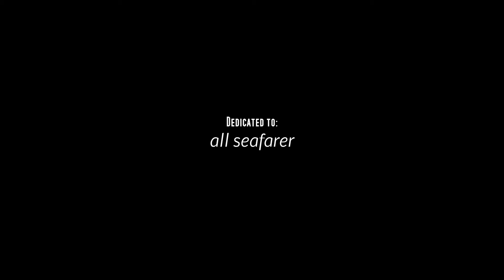Who says you can't go home -Fritz from Philly (Remastered)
Credit to:-Bon Jovi:Who says you can't go home (Original)